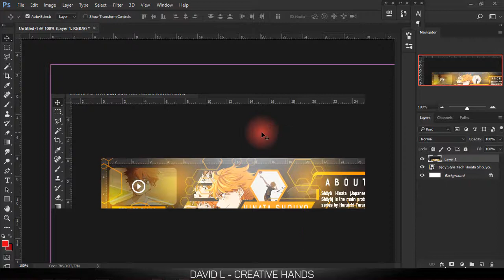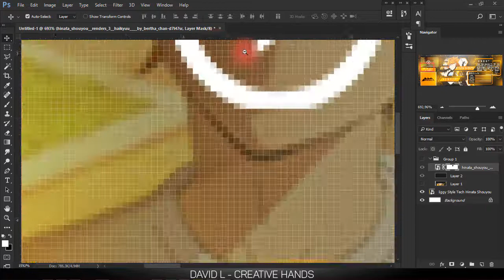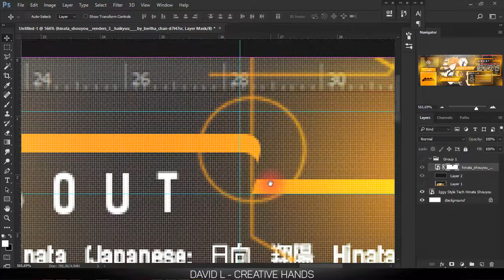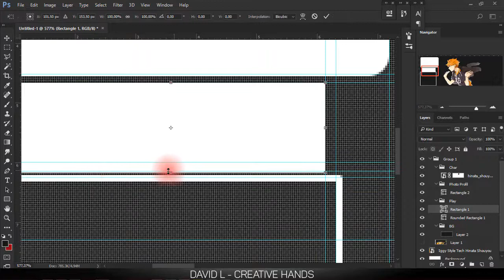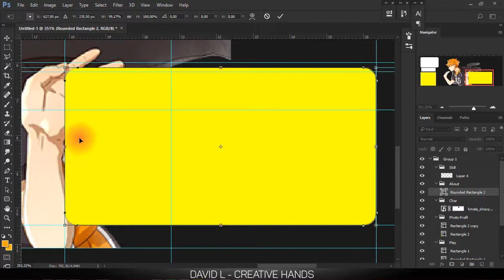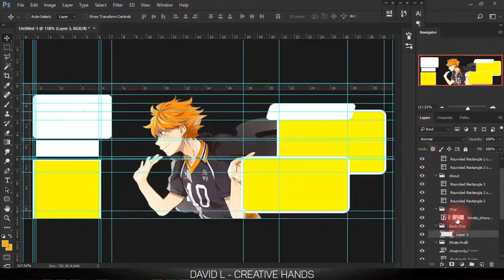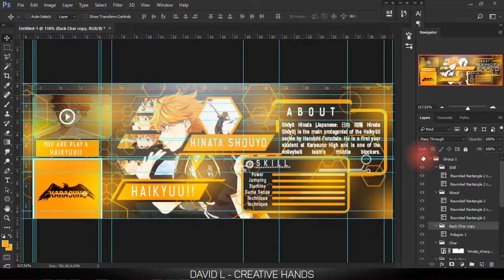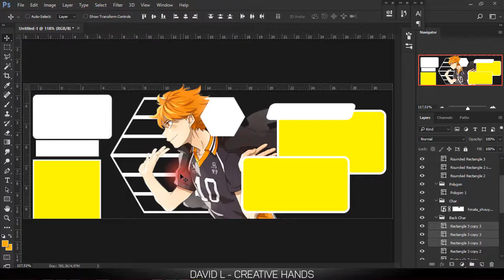[Tutorial Photoshop] - Iggy Tech Part 1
Part 2 dan 3 nyusul ya gaes :D
Ditutorial ini durasinya 1 jam jadi gua buat ber-part agar tidak panjang dan lama, jadi gua bagi menjadi 3 part :D

Happy Creative :)